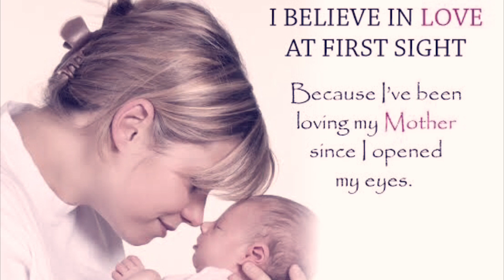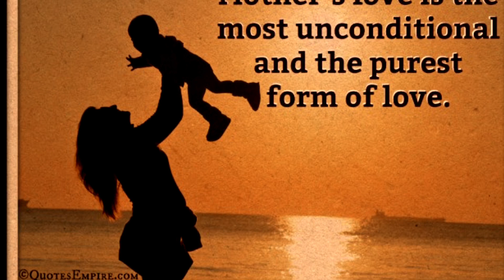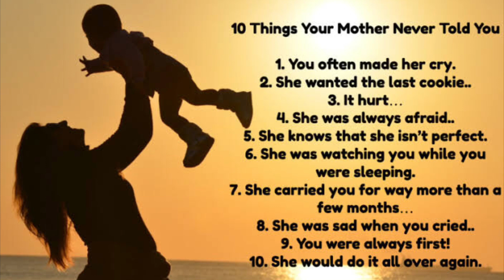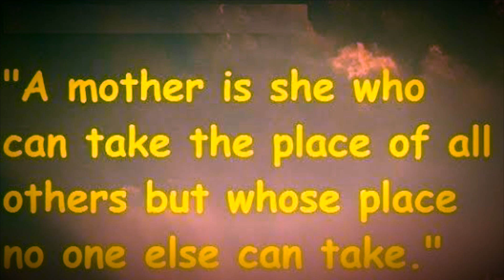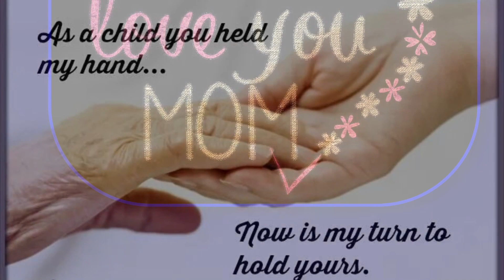Avoicho Mog❤️(Official Song) By Voller D’costa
AVOICHO M❤️G (Official Song ) By Voller D’costa

Singer 🎤/Lyrics - Voller D’costa🐼
MUSIC 🎵 & RECORDING - Cannon Music Recording Studio🎧

I’m Dedicating This Song To All The Mothers Around The World 🌍
This Song Is All About Mothers Love 💕 Towards Children 👶🏻

Use Headphones 🎧 For Best Listening Pleasure ☺️